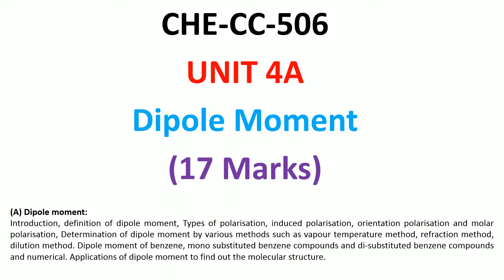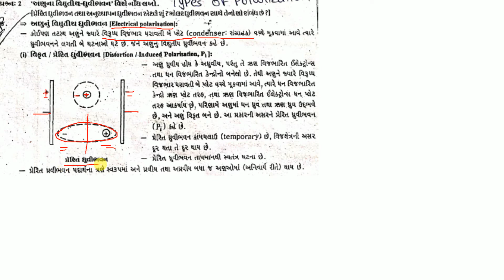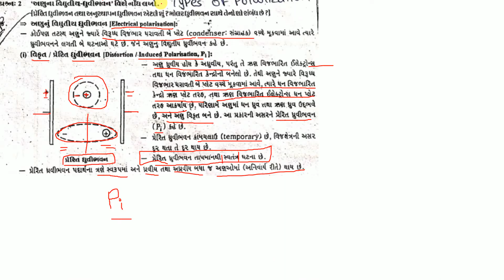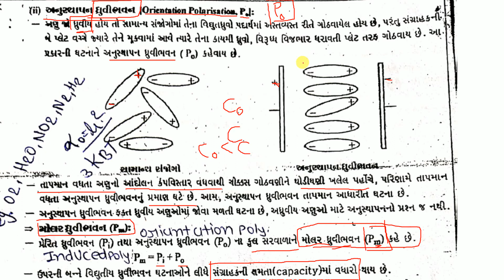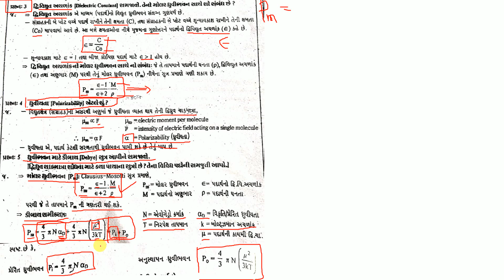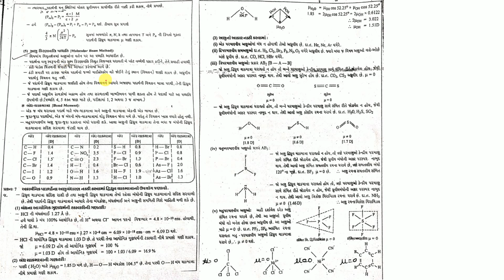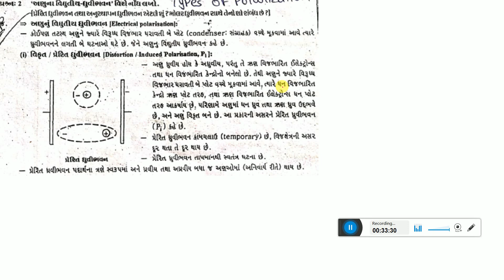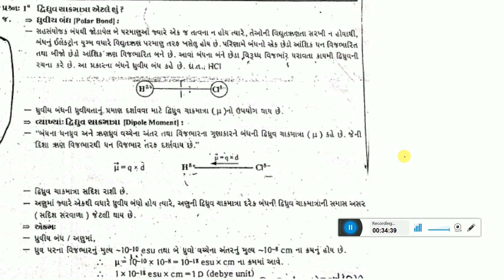Unit 4A Lecture 1 Introduction, definition, Types of polarisation in Gujarati | Nishith Sir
Introduction, the definition of dipole moment, Types of polarisation